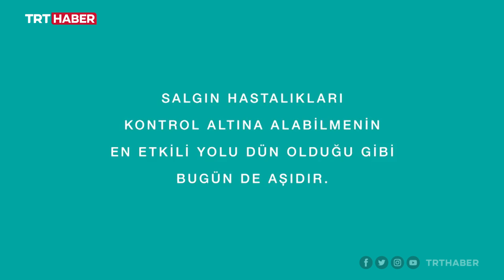Ünlülerden aşı çağrısı: Kolları sıvıyoruz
Sağlık Bakanlığı'nın yürüttüğü aşılama kampanyasına ünlülerden destek geldi. Şener Şen, Haluk Bilginer, Ezgi Mola ve Doktor Mehmet Öz herkesi koronavirüse karşı aşılanmaya çağırdı.